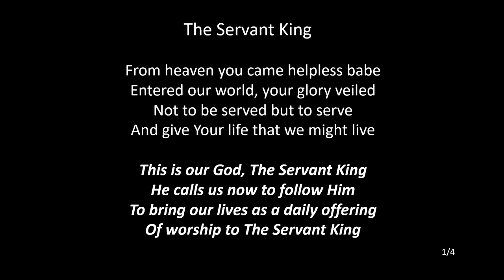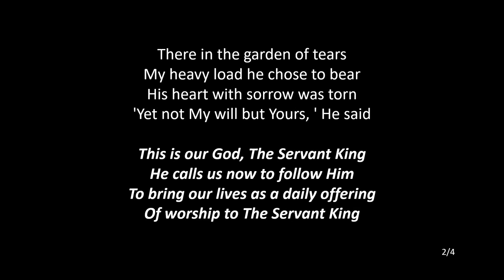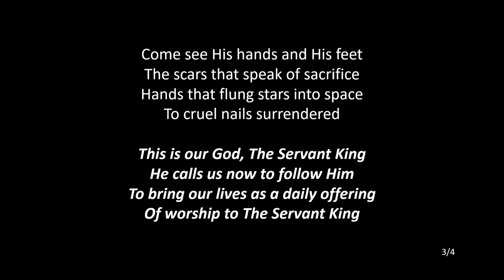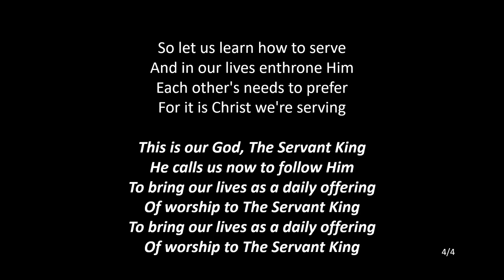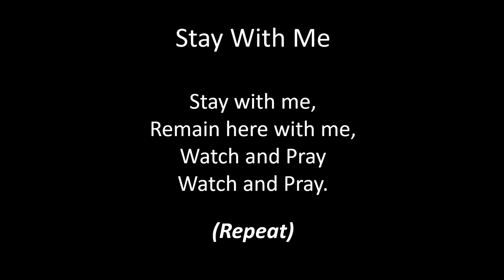Maundy Thursday Service and Love Feast